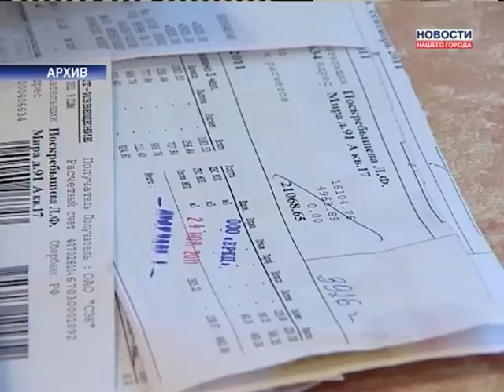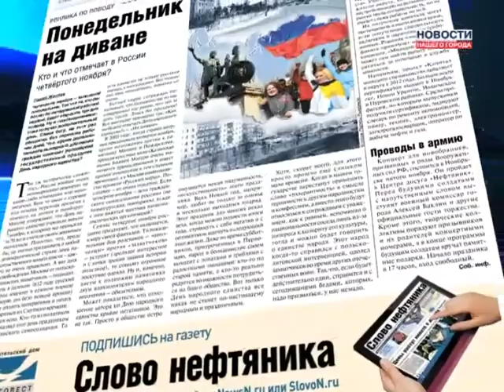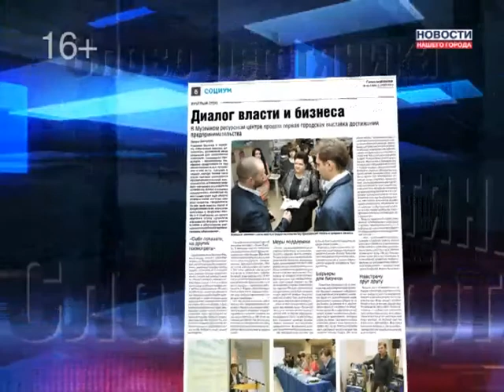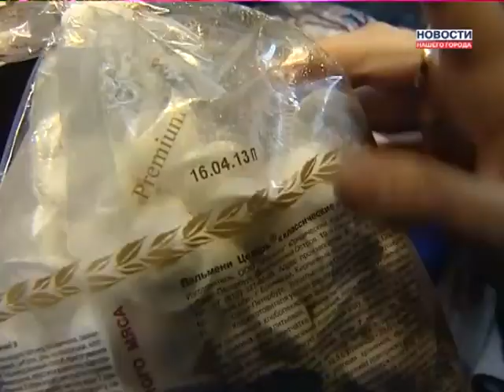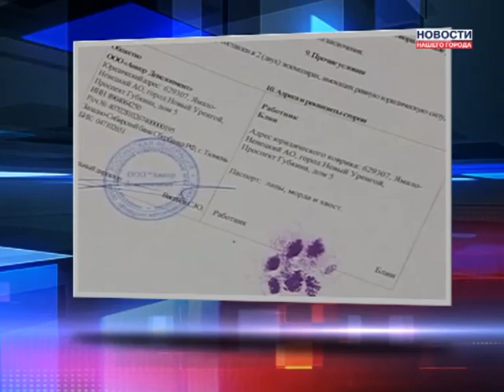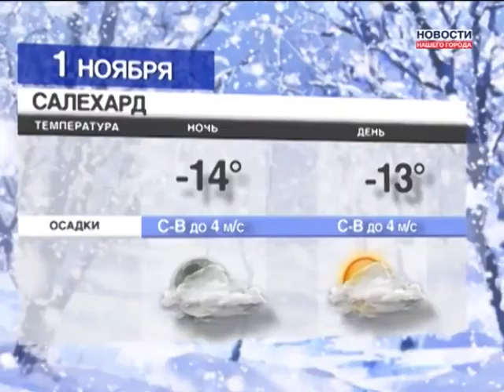31.10.2013 г. Новости Нашего Города г. Ноябрьск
В Ноябрьске от огня пострадало три автомобиля
Адвокаты Ноябрьска просят гостиницу для животных
Кота Блинчика устроили на работу